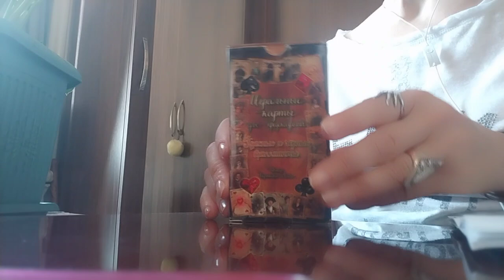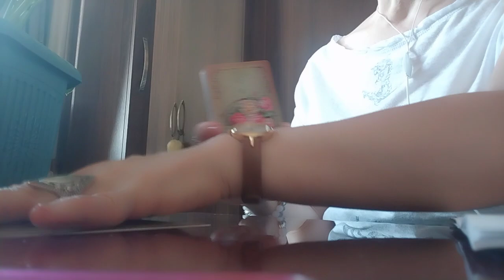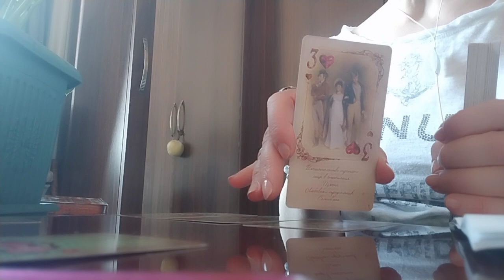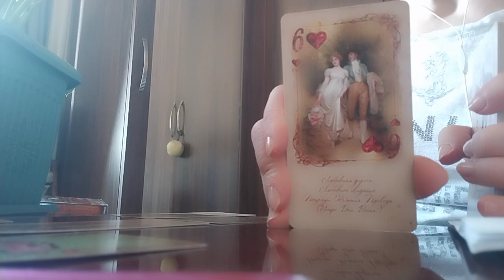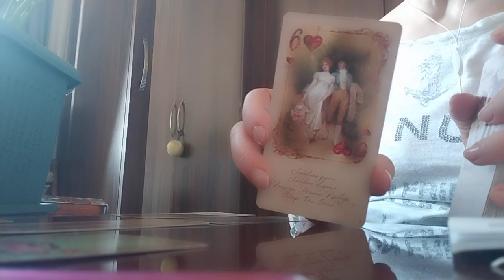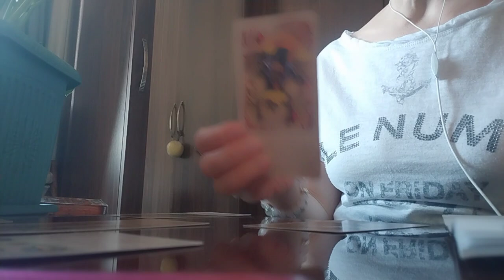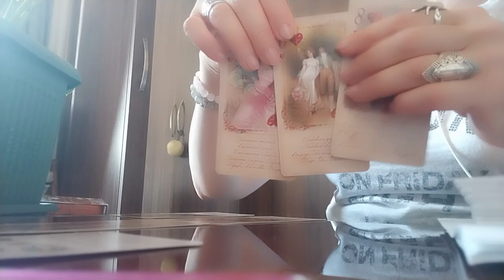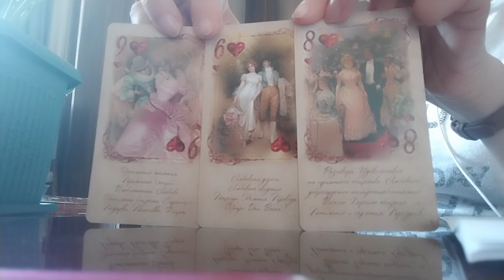რას გრძნობს როცა გეხებათ?/მისი გრძნობები, მისი ფიქრები, მისი მიზნები💕👩‍❤️‍💋‍👨